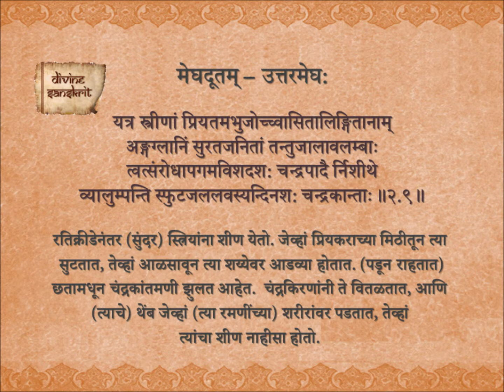Uttar Megh 2.9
The Meghaduta of Kalidasa - Uttar Megh with Marathi meaning.